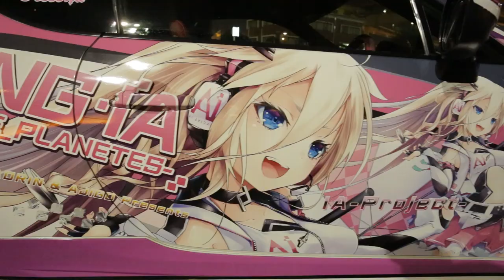CV Shaft Bolts & Itasha Car Meet at Daikoku PA!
In this vlog I replace the CV shaft bolts with genuine Nissan ones & then show you guys a monthly itasha car meet here in Japan at Daikoku PA!